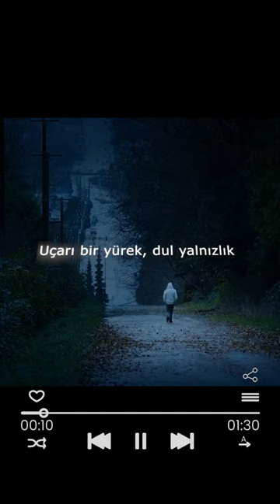Hande Mehan - Beni Böyle Sevme (Cover)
Hande Mehan - Beni Böyle Sevme

Bu hikayeye ait değilim artık
Uçarı bir yürek, dul yalnızlık
Sen de susma, bir şey söyle
Olmadı mı haksızlık?

Beni böyle sevme
Önce toplayıp sonra dökme
Dargın sözlerim…
Yine de gitme

Ya var ya yok söyle
Yağmur ol kurak gecelerime
Beni böyle incitme
Teslim oldum ürkekliğine